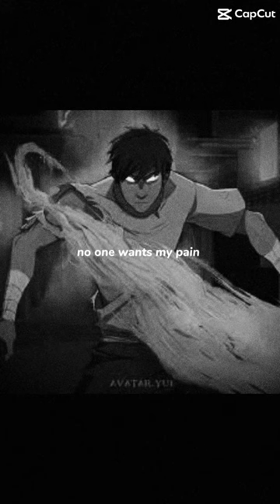The legend of Genji || pictures copyright by Nickeleodeon Viacom LLC